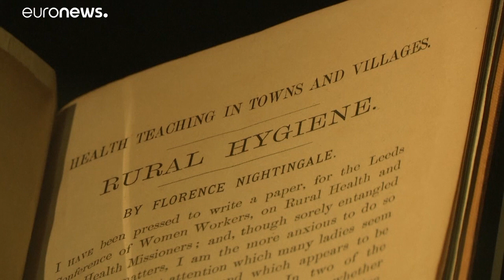Az ápolók világnapja őrzi Nightingale születésnapját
Odafigyelés, szakszerűség, tisztaság, friss levegő - nagyjából ez az, amit alapkövetelményként felsorol a modern betegápolás megteremtője, Florence Nightingale. Szzületésnapjára emlékeztet, és hivatása fontosságára figyelmeztet minden évben az ápolók nemzetközi napja.…